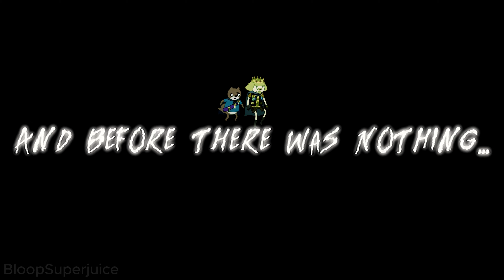The Lich - "Monster" | EDIT/Tribute [Adventure Time]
The Lich is one Of my Favorite Villains! Adventure time is GOATED. more Videos for Adventure Time will come!
Woah now! I'm just a messenger. it's what I heard...

Twitch (I don't stream yet)

Song: 28 Days Later